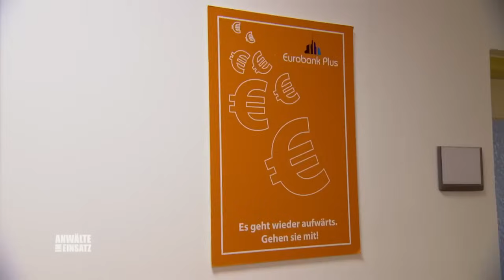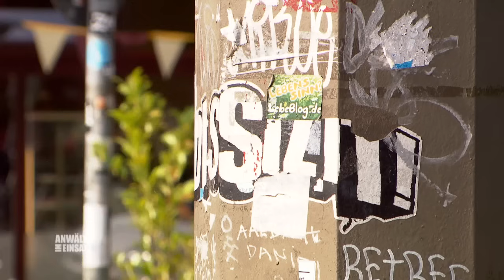Schwanger und KOMPLETT PLEITE 😱 Marions Konto wurde LEERGERÄUMT | 2/2 | Anwälte im Einsatz | SAT.1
Obwohl sie im sechsten Monat schwanger ist, leistet Marion Schuster harte Arbeit im Lager einer Spedition. Ihr Mann Lars ist seit 2 Jahren arbeitslos. Nach einer unrechtmäßigen Abmahnung macht sich Marion große Sorgen um die Zukunft ihrer Familie